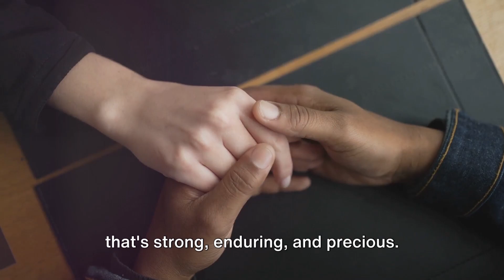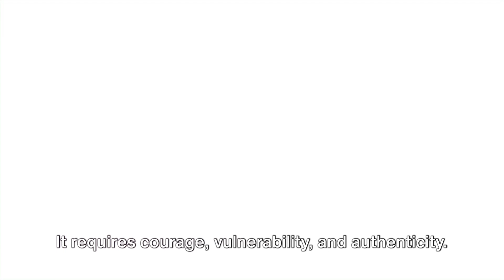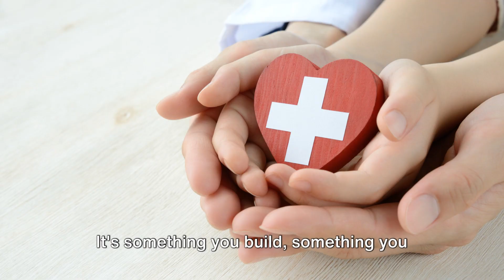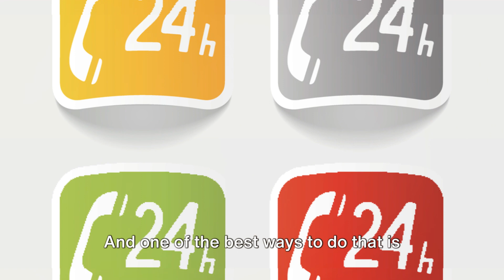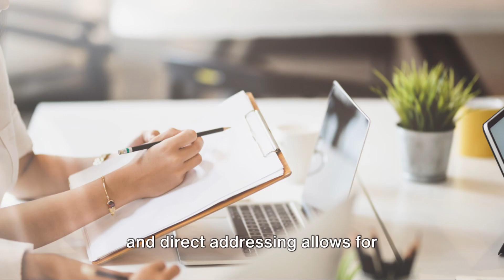Building Trust: The Foundation of Love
EN - SE - AR - FA - TR - ZH-CN 🌐💌

✅ Setting ➡️ Subtitles ➡️ Choose your Language & ENJOY! 📺
📺 تنظیمات ⬅️ زیرنویس ⬅️ زبان خود را انتخاب و از تماشا ویدیو لذت ببرید ✅
📺 الإعدادات ⬅️ الترجمة ⬅️ اختر لغتك واستمتع! ✅
✅ Ayarlar ➡️ Altyazılar ➡️ Dilinizi Seçin & Keyfini Çıkarın! 📺
✅ Configuración ➡️ Subtítulos ➡️ Elige tu idioma y ¡DISFRUTA! 📺
✅ 设置 ➡️ 字幕 ➡️ 选择您的语言 & 享受！📺

"Building Trust: The Foundation of Love" delves into the vital role trust plays in nurturing strong and lasting relationships. Through insightful anecdotes and practical advice, this book illuminates the importance of trust as the cornerstone of love and intimacy. Readers embark on a journey of understanding and cultivating trust, laying the groundwork for fulfilling and enduring partnerships.